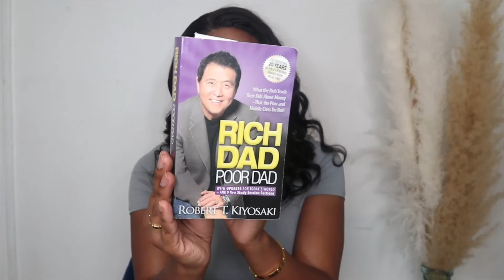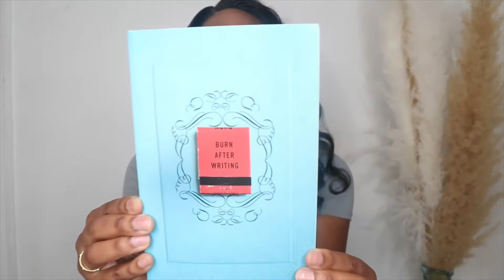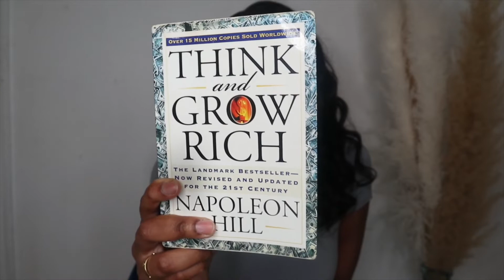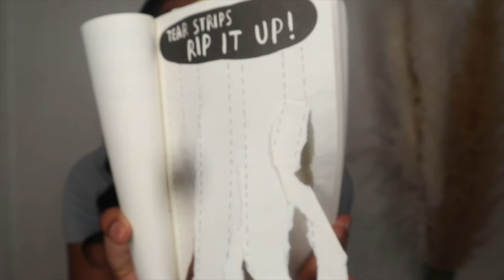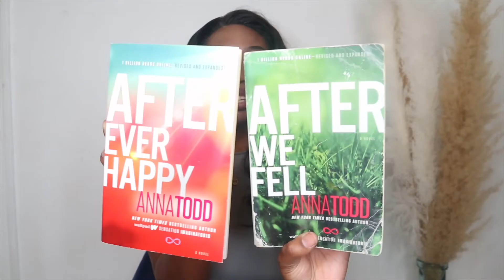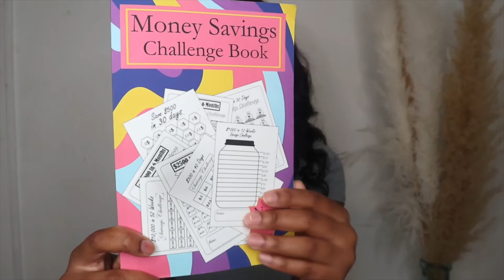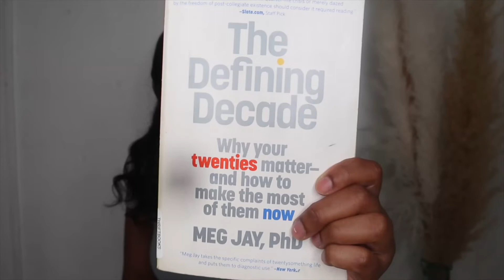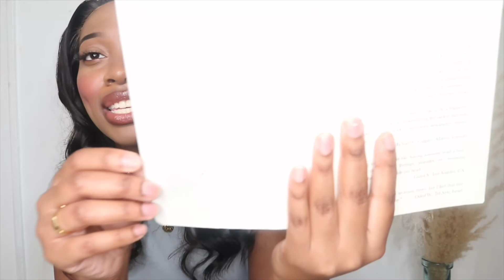HUGE BOOK HAUL 2022 I 10+ BOOKS 📚📦 (romance, personal development & more)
Hey guys today I want to show you some books I picked up. I swear I have to slow down on the purchasing of books but I can't help myself.